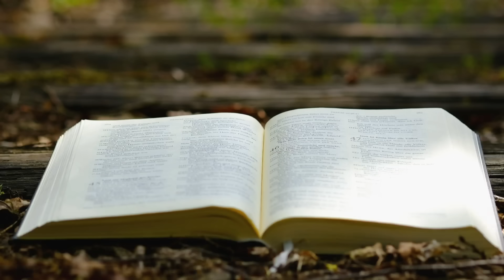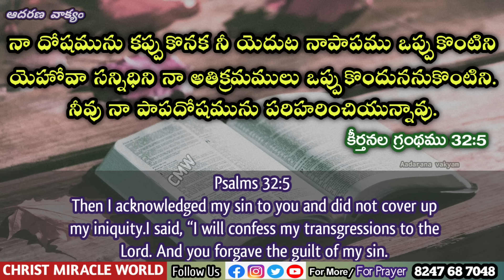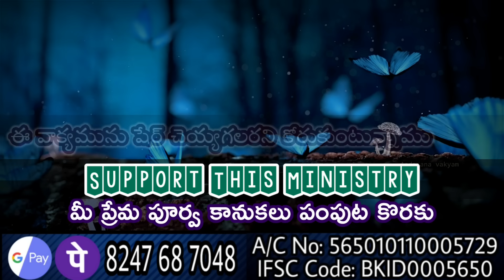𝐓𝐨𝐝𝐚𝐲'𝐬 𝐏𝐫𝐨𝐦𝐢𝐬𝐞 | 𝐖𝐨𝐫𝐝 𝐨𝐟 𝐆𝐨𝐝 17/10/2023 Eroju Devuni vagdanam|Bible promise